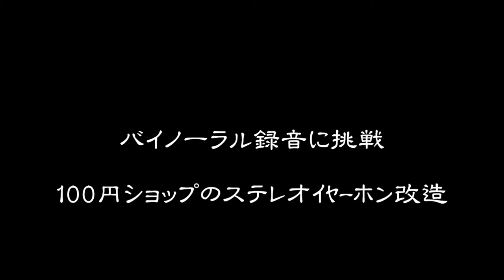バイノーラル録音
バイノーラル録音に挑戦してみました。　両耳に入れて立体的な音を楽しむ録音方式との事ですが、完成品のマイクは高くて手が出ません。100円ショップのステレオタイプのイヤホーンを改造、
イヤホーン内のスピーカーの代わりにコンデンサーマイクに入れ替えて完成です。
後は自分の両耳にマイクを差し込み、ビデオに繋げば立体音が楽しめます。　100円のスピーカが高額な立体音が録音できるマイクに変わりました。